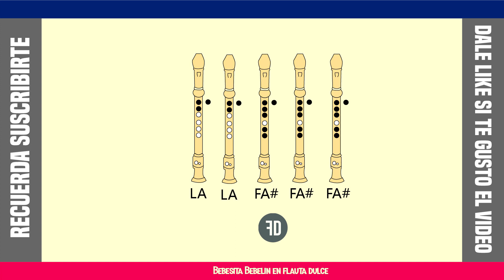🎯 Como Tocar LA BEBESITA BEBELIN en Flauta Dulce - TUTORIAL FACIL EXPLICADO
Hola Chicos, en este video verán como tocar la Bebecita Bebelin en flauta dulce, tanto en tipo barroca como alemana.Y lo mas importante  con las notas explicadas de manera facil y sencilla.